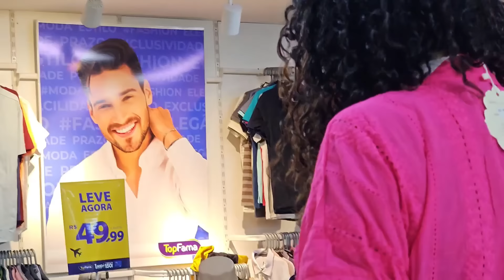VANIELE DA CASTANHA SE EMOCIONA, PRIMEIRA VEZ NA LOJA DE ROUPAS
Um dia inesquecível para Vaniele da Castanha! Compras de roupas e calçados! Mais uma emoção na vida dessa garota sonhadora!